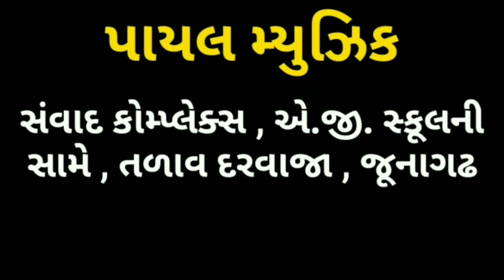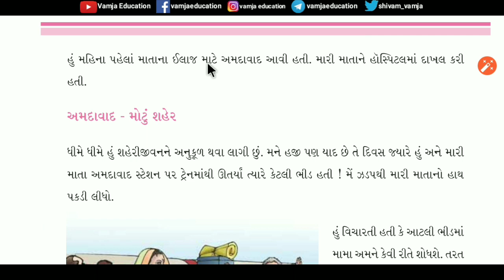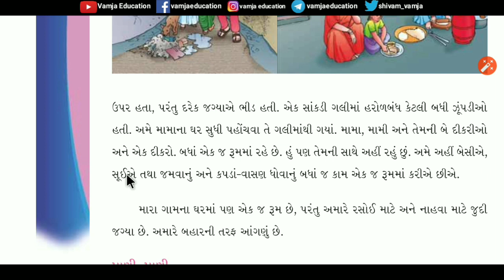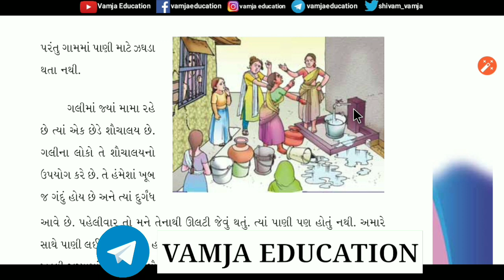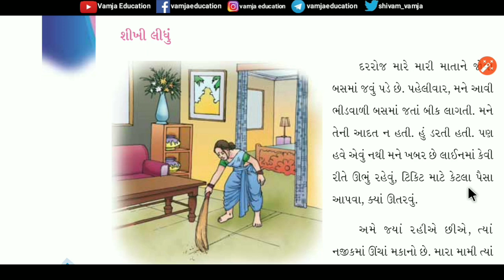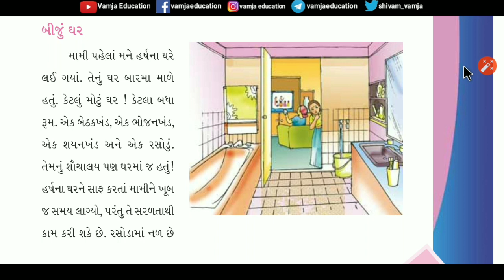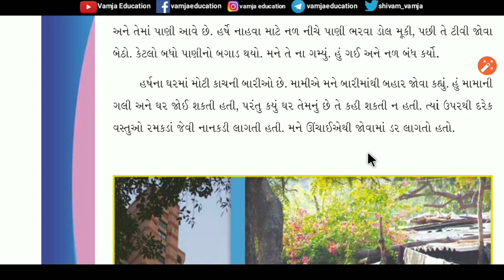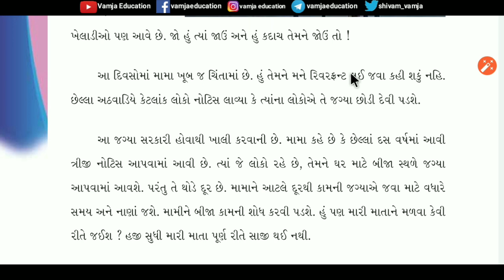std 4 aaspaas chapter 17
Your Query -
1) standard 4 aaspas
2) std 4 aaspas
3) ધોરણ ૪ આસપાસ
4) Std 4 aaspaas ch 17
5) tat,tetexam
6) new ncert course
7) gseb
8) Std 4 paryavaran ch 17
9) Std 4 aaspaas sem 2
10) Std 4 sem 2
11) tejal ahmedabadma
12) તેજલ અમદાવાદમાં